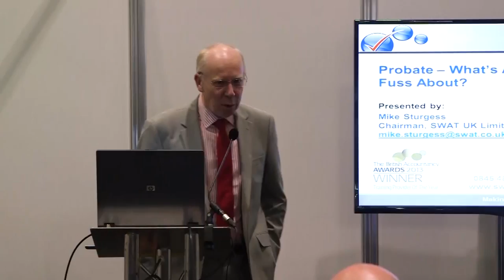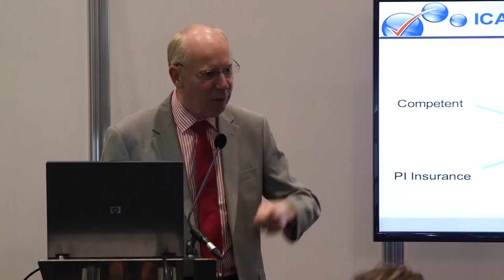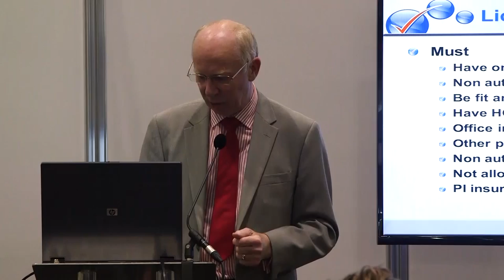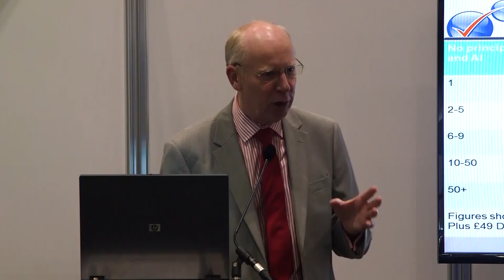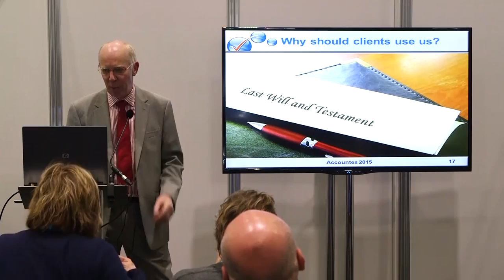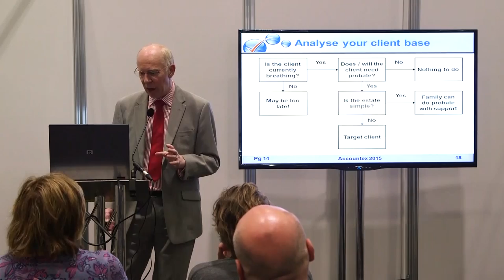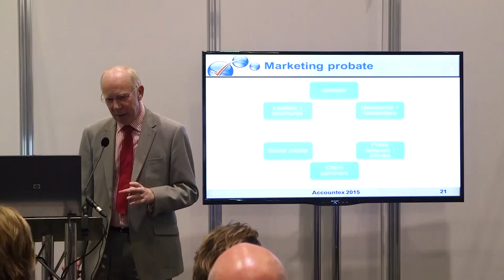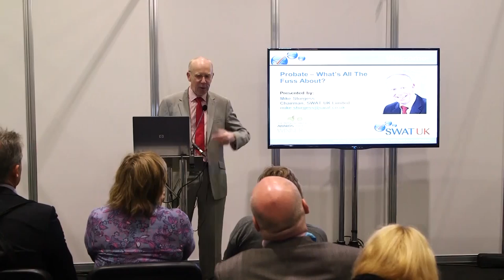Probate: What's All the Fuss About? By Mike Sturgess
Watch SWAT UK's Mike Sturgess discuss Probate at Accountex